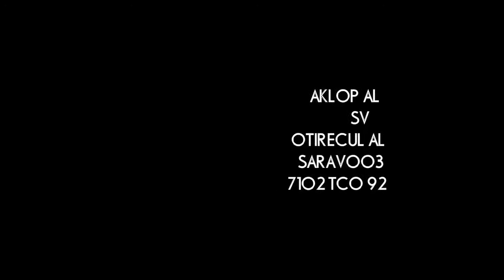CARRERA EN 300 VARAS LA POLKA VS LA LUCERITO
TASTE ZARAGOZA DE PITIQUITO, SONORA
29 OCTUBRE 2017